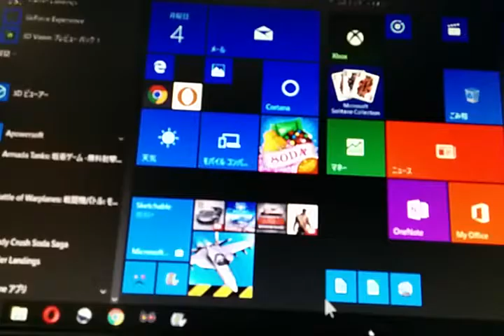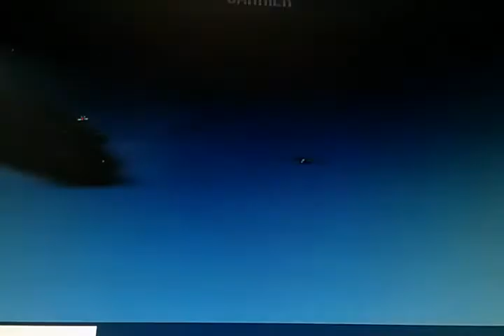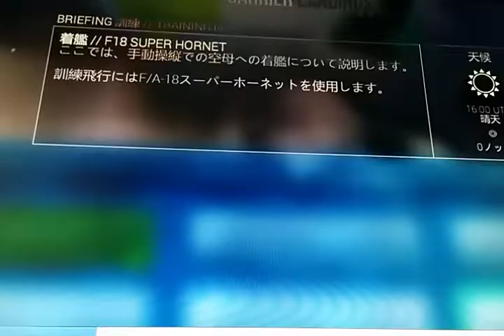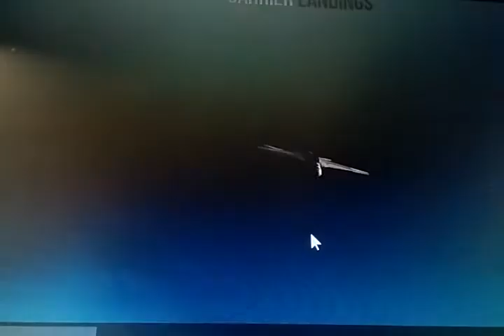空母への着艦